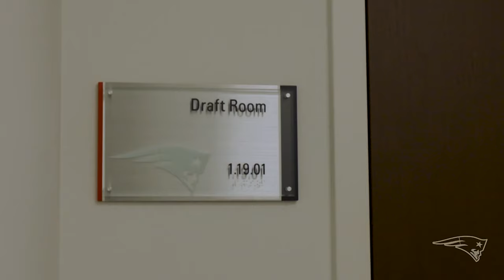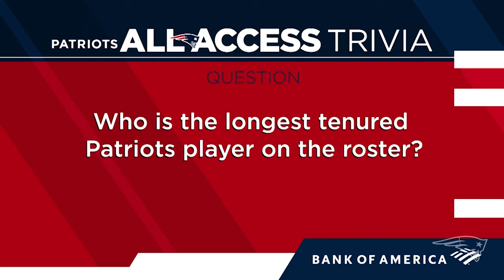NFL Combine Best Moments & Highlights from Free Agency | Patriots All Access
Check out the sights and sounds from the 2024 NFL Combine as Eliot Wolf, Jerod Mayo and more Patriots scouts highlight Draft prospects. Get instant reactions and analysis of the Patriots offseason moves as the first week of free agency comes to a close with the Patriots re-signing Josh Uche, Hunter Henry and Mike Onwenu.